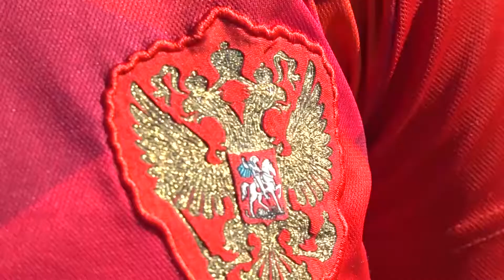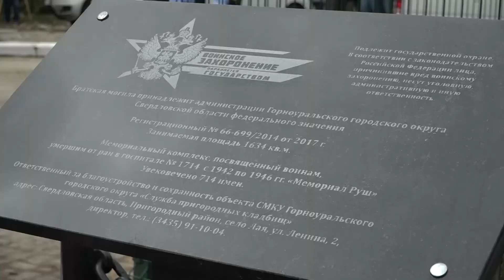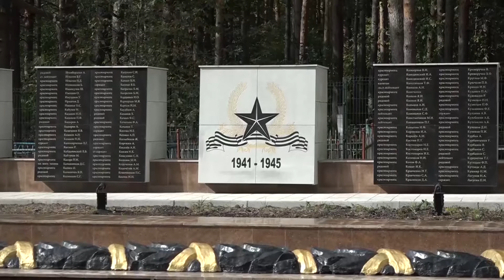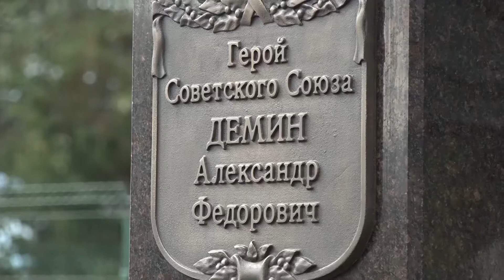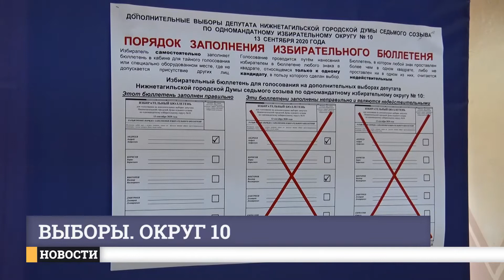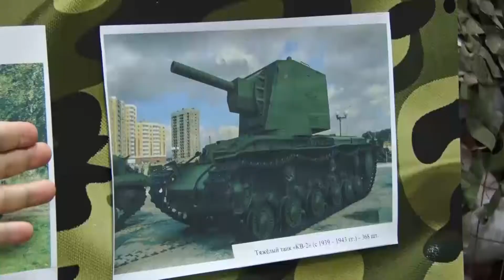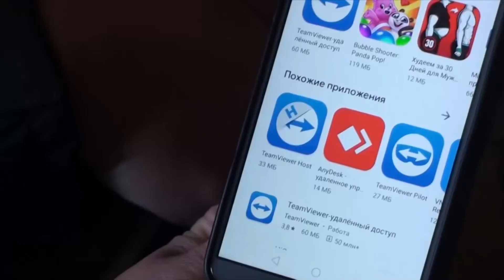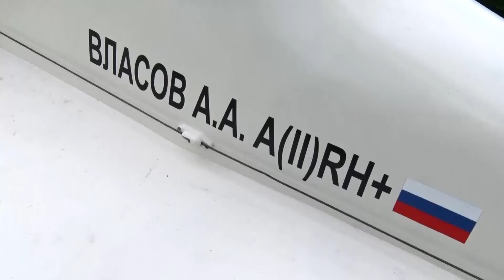Итоги дня. Выпуск от 08.09.2020